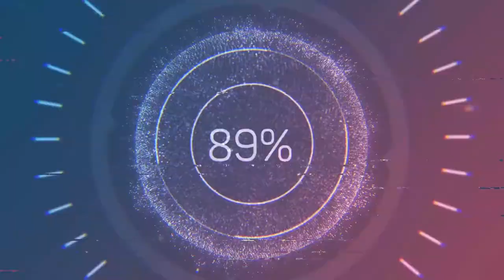Two Feet - Go Fack Yourself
Hi
Thanks.